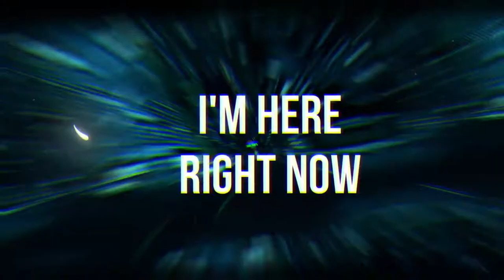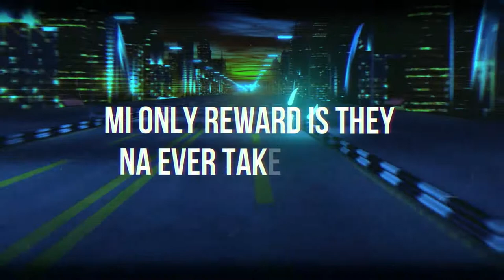PunisherSOUND - Here Right Now - ft. Connor Campbell (Official Lyric Video)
Here Right Now - Official Lyric Video

Production Company: PunisherSOUND Music Group & Emtee Music Group
Producer: PunisherSOUND & Yanchanproduced
Artists:PunisherSOUND ft. Connor Campbell